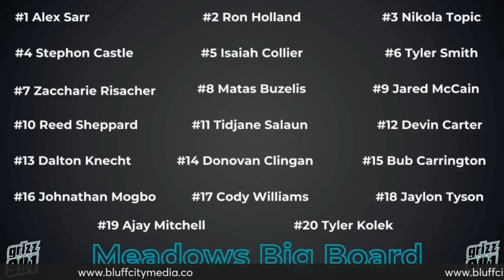Tigers Untapped Ep 81: LookAlive25 Is Cookin; Understanding the Bigger Picture With Penny Hardaway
Welcome to Tigers Untapped Episode 81!

Join TJ and Trey as they discuss:
- Antwann Hill commits to Memphis
- Upward trajectory of Memphis Football
- Joe Cooper's comments
- Protecting Penny Hardaway